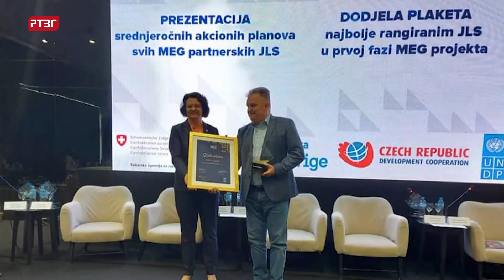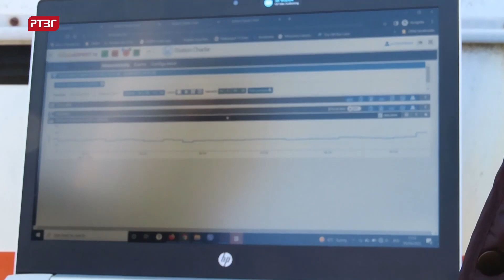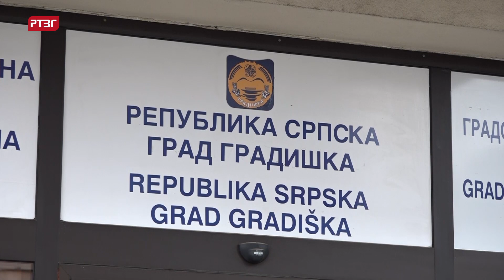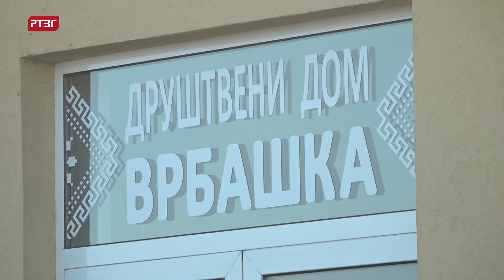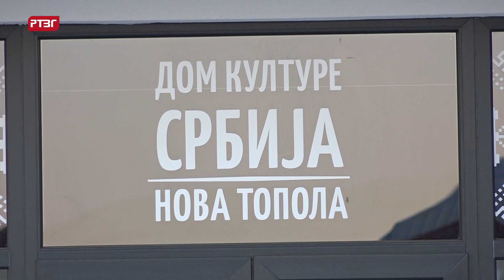Gradiška hronika, 27.04.2022.